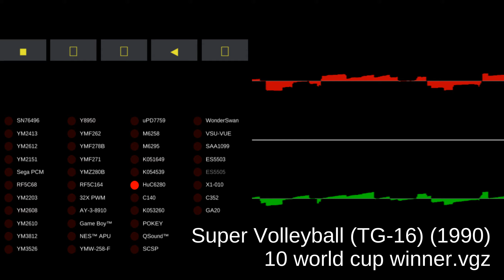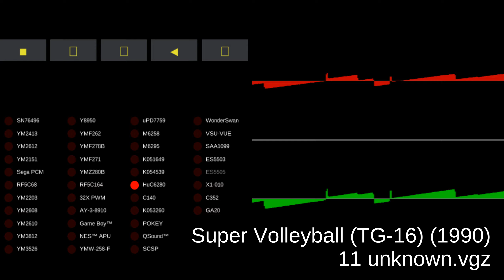Super Volleyball - TG-16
00:00:00 01 menu.vgz
00:02:01 02 game start.vgz
00:04:02 03 score point.vgz
00:04:15 04 match won.vgz
00:06:16 05 match lost.vgz
00:08:17 06 set won.vgz
00:08:29 07 set lost.vgz
00:08:39 08 lost point.vgz
00:08:52 09 championship winner.vgz
00:10:53 10 world cup winner.vgz
00:12:54 11 unknown.vgz